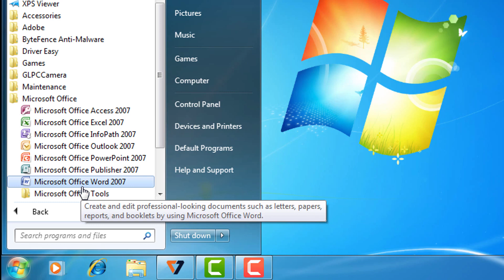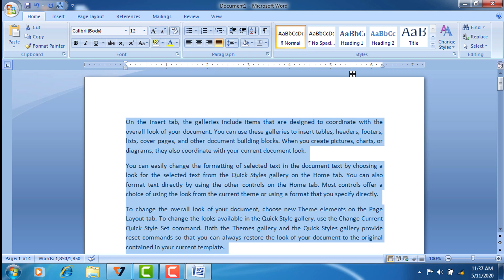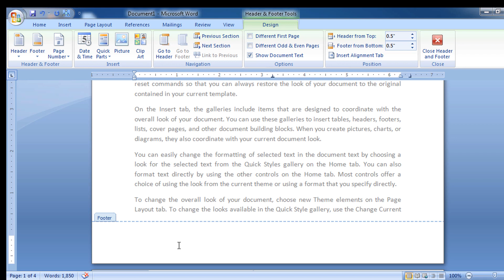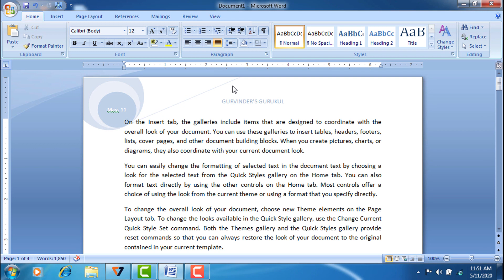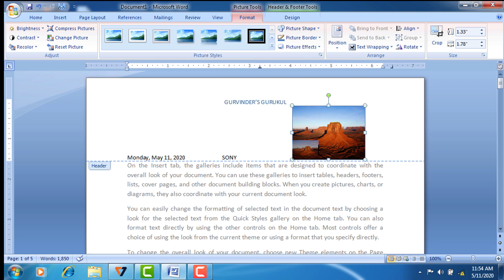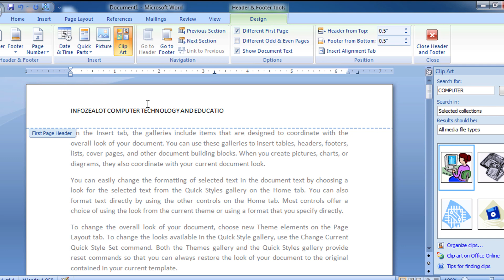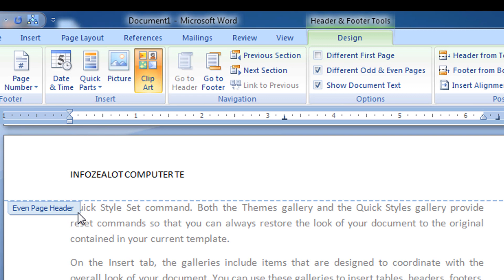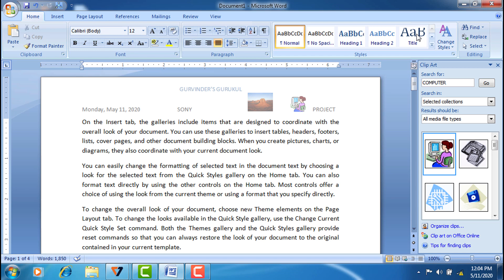MS WORD PAGE HEADER & FOOTER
ADD MULTIPLE HEADER & FOOTER ON DIFFERENT PAGES LIKE FIRST PAGE, ODD-EVEN DIFFERENT HEADER-FOOTER
TO SEE LAST VIDEO'S CLICK ON LINK